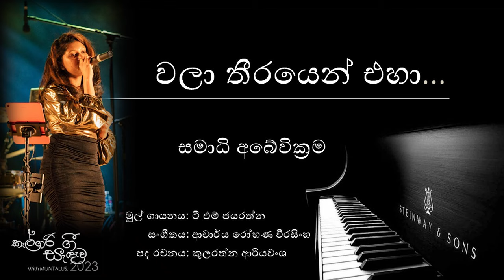Wala Theerayen Eha - Samadhi Abeywickrama 1080P Calgary Gee Sandawa 2023 - MUNTALUS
10th Edition of Calgary Gee Sandawa Presented by MUNTALUS
29TH April 2023